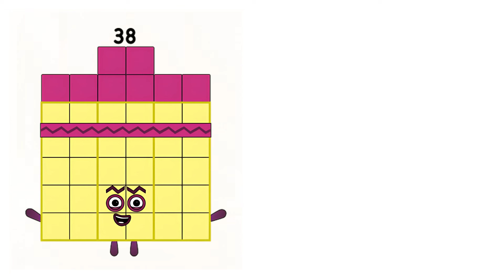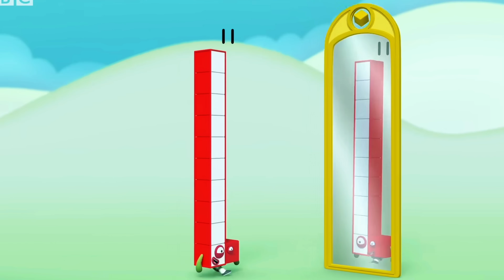Numberblocks as Athletes 🎾🏅🔢 | Sports & Fun Math Adventure!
🏃‍♂️⚽️ Watch the Numberblocks become amazing athletes! From running races to scoring goals, these colorful characters bring the excitement of sports together with learning numbers and teamwork.

Join One, Two, Three, and all their friends as they play different sports, showing fun ways to count, add, and learn while staying active! Perfect for kids who love sports and math combined.

✅ Numberblocks sporty transformations
✅ Fun counting and number skills
✅ Bright, engaging animations for kids
✅ Encourages active learning and teamwork

Featured Characters:
0️⃣ Zero • 1️⃣ One • 2️⃣ Two • 3️⃣ Three • 4️⃣ Four • 5️⃣ Five • 6️⃣ Six • 7️⃣ Seven • 8️⃣ Eight • 9️⃣ Nine • 🔟 Ten • 1️⃣1️⃣ Eleven • 2️⃣0️⃣ Twenty • 2️⃣6️⃣ Twenty-Six • 3️⃣0️⃣ Thirty • 5️⃣0️⃣ Fifty • 💯 Hundred • 1️⃣0️⃣0️⃣0️⃣ One Thousand…and more!